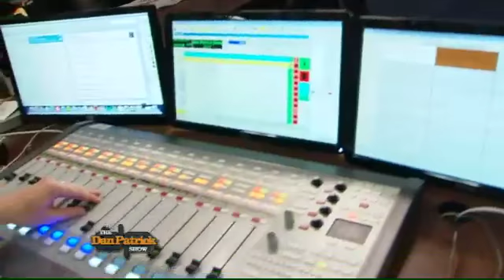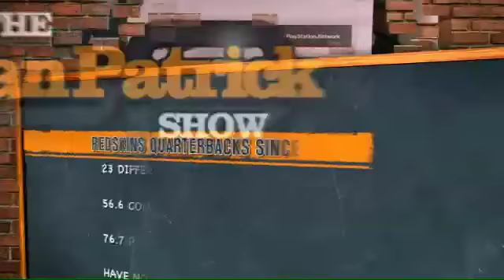Robert Griffin_III on The Dan Patrick Show 4.24.12